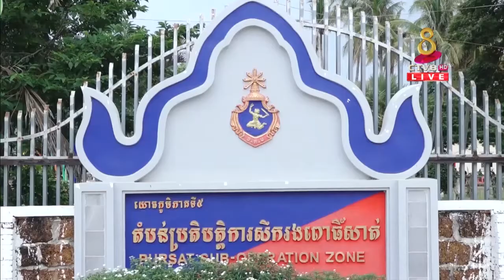ឧត្តមសេនីយ៍ឯក ហ៊ុន ម៉ាណែត ៖ ថ្នាក់ដឹកនាំ គឺជាមជ្ឈមណ្ឌលនៃការសាមគ្គីឯកភាពផ្ទៃក្នុង និងបំផុសចលនារួមគ្នា